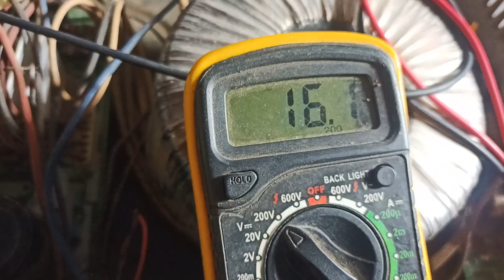Amplifier ki aawaj clear nahi aa raha hai # clipping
Amplifier ki aawaj clear nahi aa raha hai # sound problem

Amplifier ki awaz clear kaise kare
amplifier ke fati awaz ko check karna sikhe
transistor amplifier repair
Amplifier clipping problem repair
Phonic xp2000 amplifier repair
how to repair dj amplifier
#5200 and 1943 transistor amplifier repair
#12 volt amplifier main clear awaaz nahin a raha hain
Xp3000 amplifier repairing video
Xp5000 amplifier repairing hindi
how to make
Rx 4000 amplifier repair
Rx 4000 amplifier protect problem
Rx3000 amplifier repair